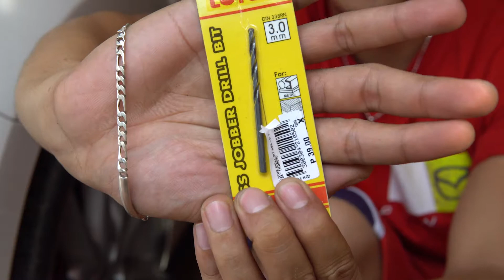DIY - Installing side skirts for Mazda 3 Gen 3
DIY Video project for Mazda 3 SkyActiv Club Philippines.

Sorry, this video is in Filipino Language.